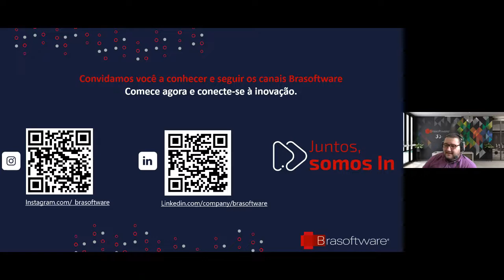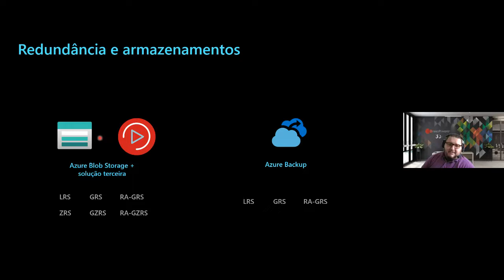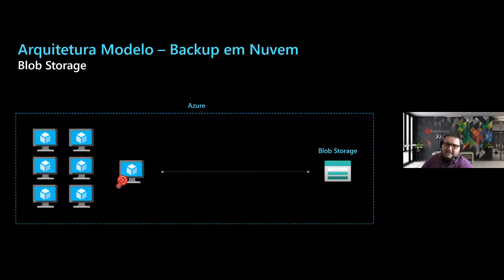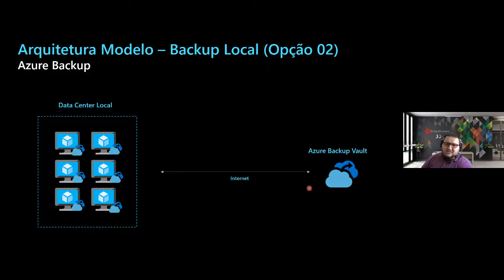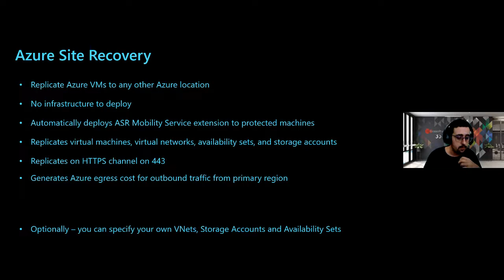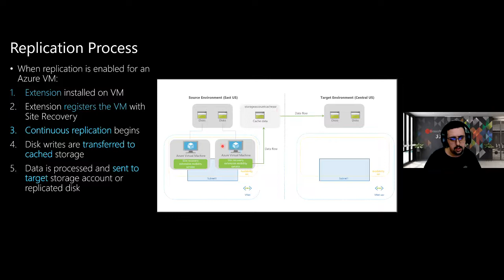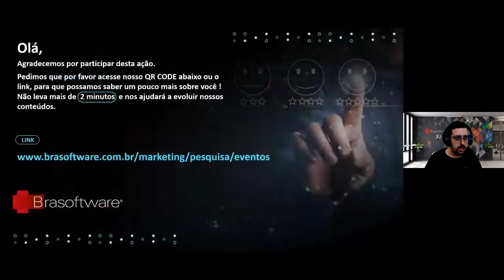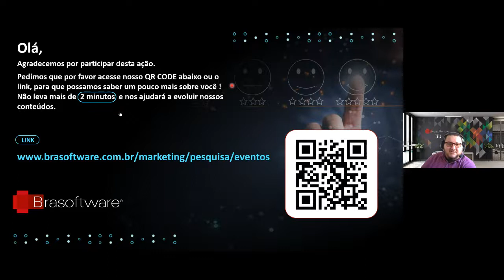Brasoftware Road Technical Azure - Backup e Recuperação de Desastres com o Microsoft Azure.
Amplie seus conhecimentos de forma rápida e prática !

Assista aos vídeos do Brasoftware Road Technical Azure, uma jornada com 3 sessões que abordará temas como migração e modernização de infraestrutura, recuperação de desastres , desenvolvimento de aplicações modernas com DevOps, AKS e Microserviços.

Neste segundo vídeo o tema abordado foi Backup e Recuperação de Desastres com o Microsoft Azure.